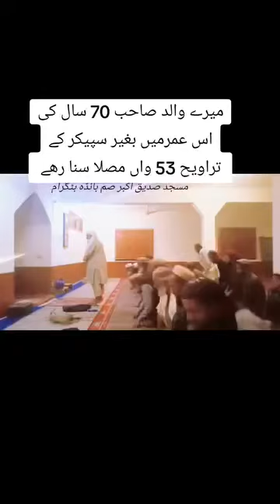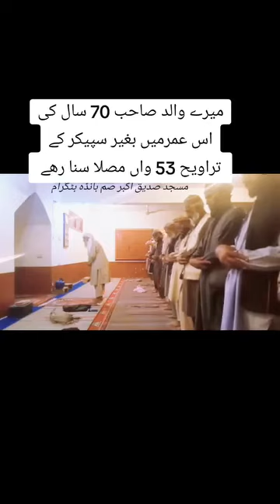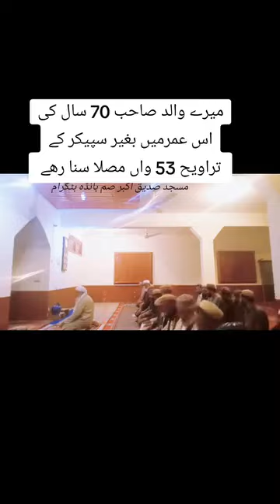Age of 70 years, he is teaching Taraweeh without a speaker | Beautiful Quran reciting by old men